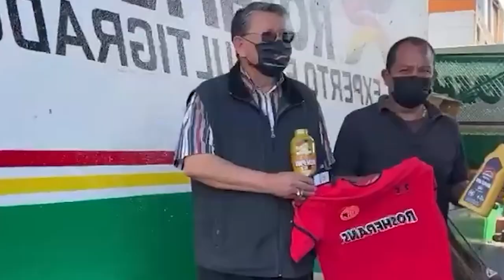EN VIVO JORNADA 7 LIGA MX CLAUSURA 2022 | PARTIDO TRANSMISION CANAL 5 TUDN